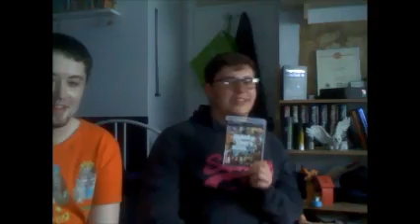Lets Play: Grand Theft Auto 5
.This video was a bitch to upload. It was an even bigger bitch to save. Uploading this video in 720p would take FOREVER, it took me around 3 hours to upload it in 240p as it is.